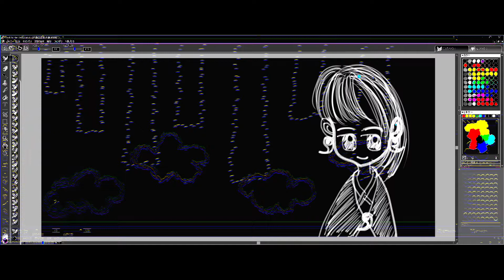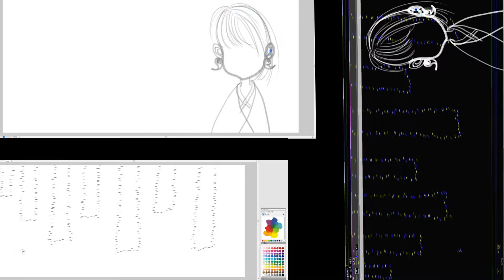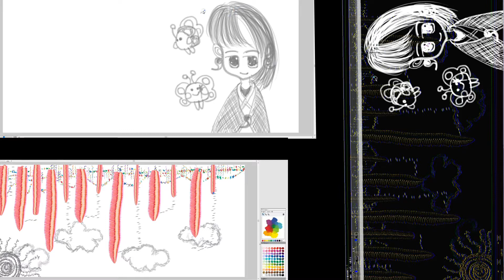描いてみた I drew it20170611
ﾖﾛｼｸ─ﾟ+｡d(≧∇≦)ﾟ+｡─ｯ♪